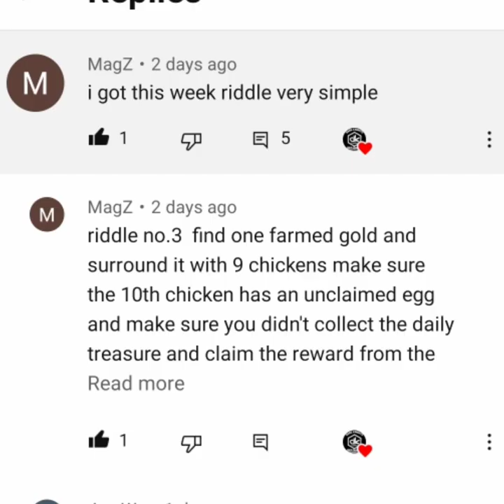Hoots Riddle Week 3 | Sunflower Land Dawn Breaker Event | DK4 GAMING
Hello Friends,
         The 3rd week of Hoots Riddle is here and the ans is inside the video...

hoots riddle week 3
Sunflower land event
hoots riddle